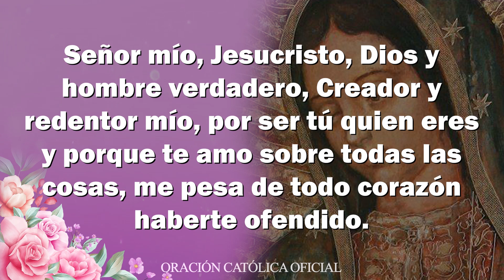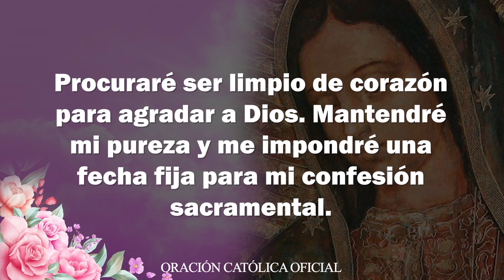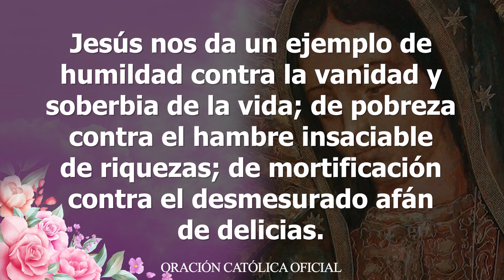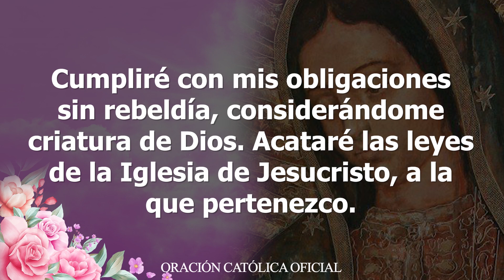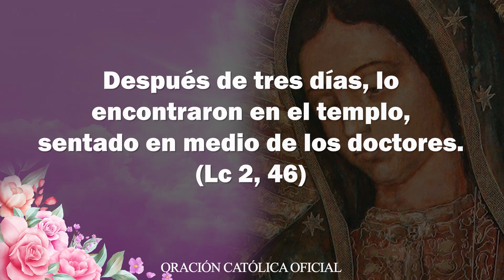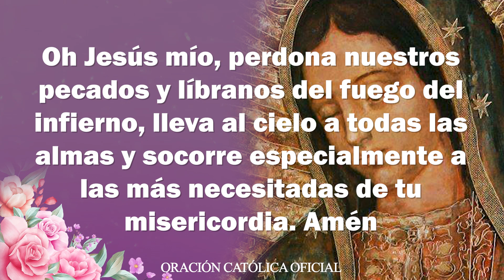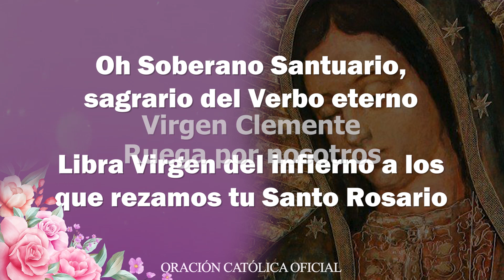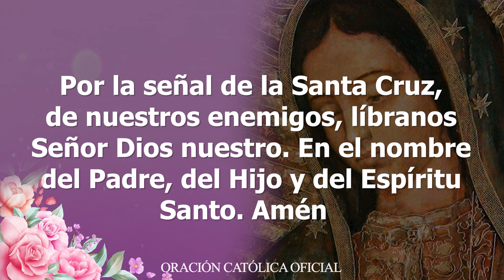El SANTO ROSARIO DE HOY SÁBADO 19 DE MARZO DE 2022-MISTERIOS GOZOSOS-ROSARIO A LA VIRGEN MARIA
SANTO ROSARIO de Hoy SÁBADO 19 de MARZO de 2022 MISTERIOS GOZOSOS//VIRGEN MARÍA DE GUADALUPE//ROSARIO A LA VIRGEN DE GUADALUPE

Con gran amor meditemos el Santo Rosario de Hoy SÁBADO 19 de MARZO de 2022